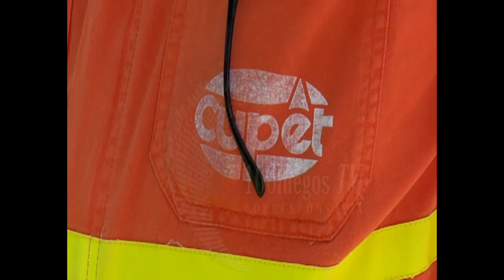Llaman a unidad del pueblo para trabajar por Cuba desde Refinería de Cienfuegos.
Los trabajadores de la Refinería de Petróleo de Cienfuegos, rechazaron los sucesos que intentaron violentar la paz de los cubanos el pasado domingo. Desde una de las plantas vitales para nuestra economía, una ingeniera habla de compromiso, unidad y trabajo para construir un mejor país.